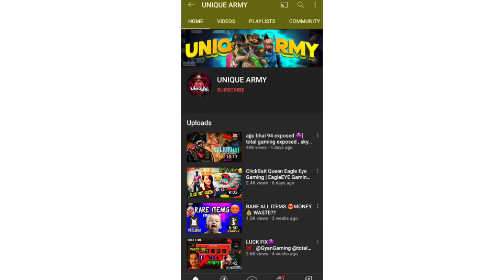all free rewards opening cobra event free fire????क्या क्या मिलेगा?how many free rewards all player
1. february elite discount event
2. free fire new event
3. new event free fire today
4. ff new event today
5. new update free fire
6. new event free fire
7. free fire new update
8. ff new event
9. elite pass discount event free fire
10. today new event free fire